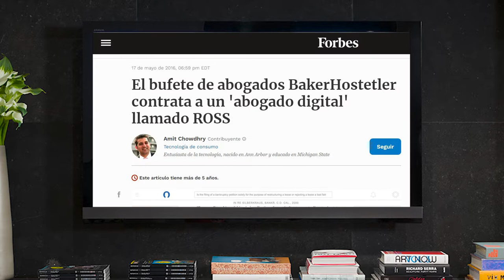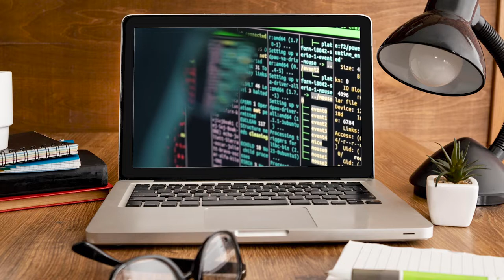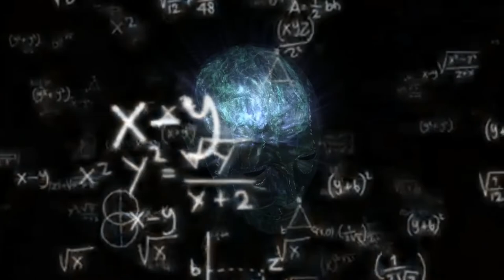48.- Sálvese quien pueda. El futuro de los abogados en México | Cultura al Derecho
Cultura al Derecho presenta la conversación de Diego A. Guerrero con el licenciado José Guadalupe Medina Romero sobre "Sálvese quien pueda" de Andrés Oppenheimer, libro basado en la investigación que plantea la posibilidad de que, en unos años, el 47% de los empleos podrían desaparecer debido a la automatización, entre ellos... ¿la abogacía?

Sinopsis: La tecnología poco a poco ha ganado terreno, la IA siempre ha figurado como una amenaza en esta revolución digital ya sea intentando reemplazar al ser humano o haciéndonos más dependientes de ella. ¿Podrá la IA suplir adecuadamente las funciones sociales y humanas en empleos como la abogacía?

Conducción: Diego A. Guerrero García
Invitado: Lic. José Guadalupe Medina Romero
Realización y Postproducción: Miriam S. Gallegos Muñoz
Diseño Original de Imagen: Andrea Hernández Ulloa, N. Jacqueline Garrido Castillo
Música Original: José Mondragón
Ingeniería en estudio: Amado J. García Solís